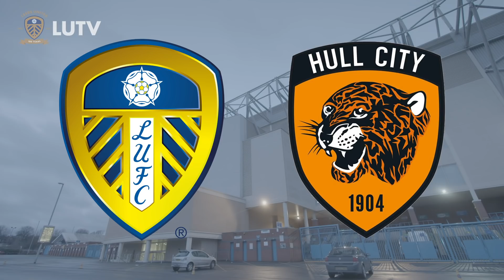Up next: Leeds United v Hull City. Under the Elland Road lights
Six wins in a row. Now we face Hull City.